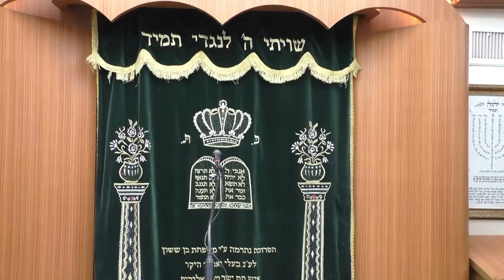הרב ליאור גלזר מה גרם ל 7 דקות של צחוק קורע מצחוק 🔥🔥🔥